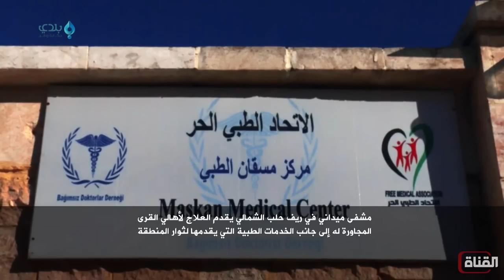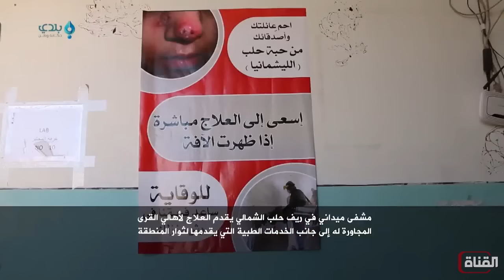تقرير: مشفى مسقان الواقع في ريف حلب الشمالي يقدم العلاج للأهالي والثوار في القرى المجاورة له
إعداد: إيهاب زنكلو   _  قراءة: فراس العلي
تصوير: عمر الشمالي  _  مونتاج: عبدالرحمن تريسي